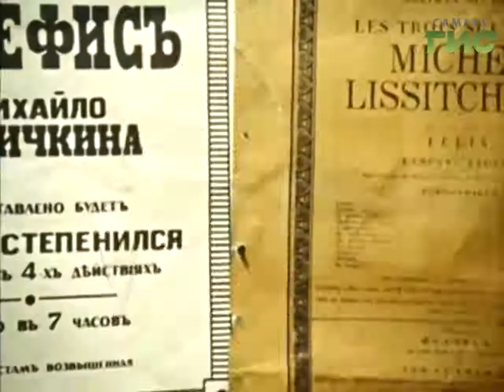Фильм "Ах, водевиль, водевиль..."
Легендарные актеры Галина Беляева, Михаил Пуговкин, Олег Табаков в музыкальном телефильме "Ах, водевиль, водевиль...". Во вторник на "Самара-ГИС".